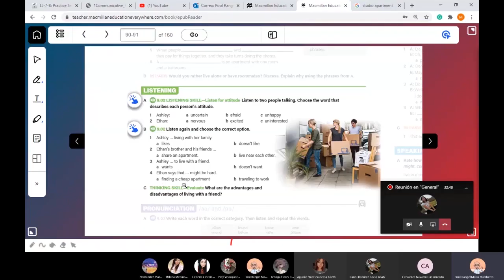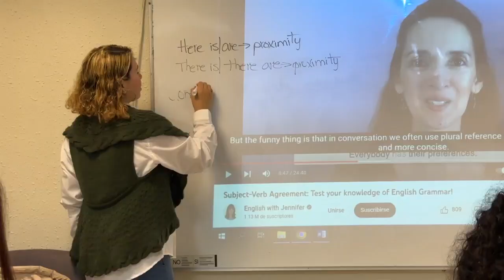Abrirá la UAT cursos de verano en sus centros de idiomas.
La Universidad Autónoma de Tamaulipas (UAT) refrenda su compromiso con la excelencia educativa y la internacionalización presentando una oportunidad para estudiantes y público en general con la apertura de cursos de verano en sus diferentes Centros Universitarios de Idiomas (CeU).